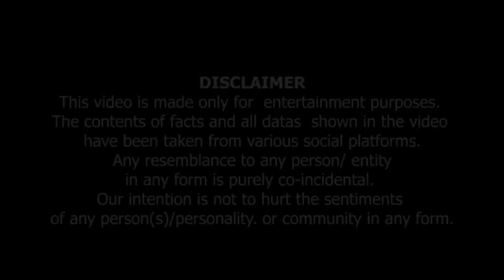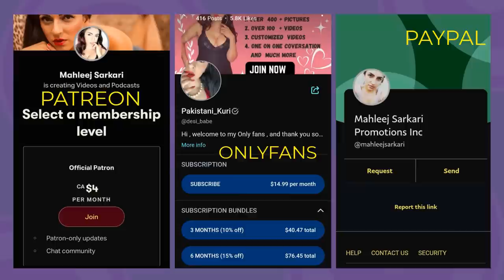Eik Momin Mohammad Ali Ki Mahleej Ko Dhamki